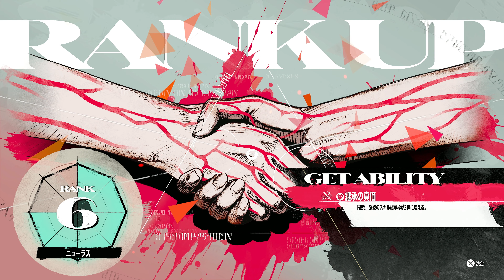【メタファー：リファンタジオ】ストーリー攻略 ジュナとエーリカの花～王都の決戦へ #42【Metaphor: ReFantazio】【4K高画質】※ネタバレあり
メタファーのストーリーを難易度HARDで攻略するプレイ動画です「9/19～9/22 ジュナ・ランク4 → 6、バジリオ・ランク3 → 5、キャゼリナ・ランク7 → 8、ニューラス・ランク5 → 6、9/21 グラシア密林 コカサドス戦、9/23 王都へ帰還」

タイトル　　：メタファー：リファンタジオ（Metaphor: ReFantazio）
配信日　　　：2024年10月11日（金）
ジャンル　　：RPG
価格　　　　：9,878円（税込）
対応機種　　：PlayStation 5 /PlayStation 4 / Steam / Xbox Series X|S / Windows